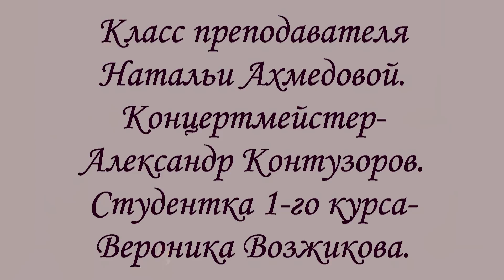Урок вокала. Новая песня. С чего начинаю работать я.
Никогда не берусь разучивать песню, пока не разберём со студенткой, о чём она? Про что она? Для чего она? Почему она? И ещё много чего...ОНА. Не понимаю исполнения, если певец не знает, о чём он поёт, а это зачастую именно так. Многие педагоги сводят свои уроки, в основном, к технической стороне исполнения, для меня же, всегда будет на первом месте духовная, психологическая, этическая, иная, ...СКАЯ... сторона.  Как бы технично и чисто не пел человек, он никогда не будет первым, если поёт, исключая Душу.
Авторы мызыки и слов Bill Withers, William Salter и Ralph MacDonald.
Marcela Mangabeira -- исполнительница оригинальной версии